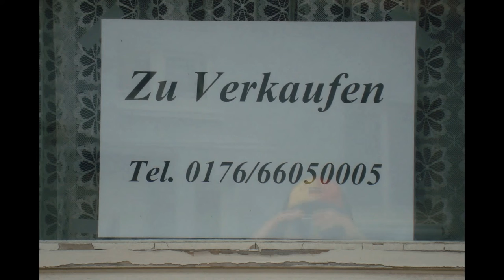*DER SCHWABEN KANAL VOM Günter Liebsch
**SO  HEUTE  SEIT  IHR  AUF  MEINE  WANDERUNG  VOM  11  MAI  2015  MORGENS  BEI  15 °C-PLUS  in  74906  FÜRFELD**